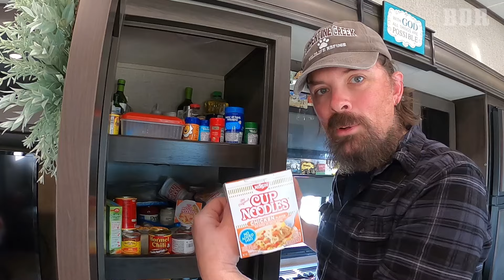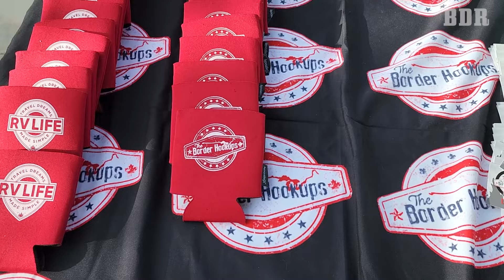This Is Why, We Took Things Too Far, Cheap RV Living, Don't Buy These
Why we RV is something that will probably surprise you because it even surprised us!  We’ll tell you the truth!!  Also, when does exploring get too risky?  We’ve got all the amazing video!  Want to know how to do cheap RV living?  We’ll show you how we do it.  Also, we may have taken things too far with our big diesel truck that tows our fifth wheel RV!  You be the judge! We’re selling!!  Selling what?  Watch and find out.  It may be controversial, but we’re saying don’t buy these!  Don’t buy what?  Watch and we’ll show you.  As we travel we’ll always share the reality of full time RV life and traveling full time!  We’ll honestly show you our good times, our challenges and all of our fun and epic RV adventures and travel adventures in our RV life vlog and travel vlog!  As we are blessed to learn things about travel life, being a nomad, RV travel, RV ownership, RV maintenance, RV living and more and make mistakes of our own, we’ll share it all with you so you can learn alongside us!  For us, the best part of RV life is our RV community!  Our dreams have come true in living the full time RV life traveling full time as nomads in our Grand Design Reflection 337RLS fifth wheel RV camper.  We’re just a travel couple who love nomad life with full time traveling and want to share everything with you with our travel couple vlog!  If you like our RV life vlog RV video and want to see more RV living full time, please go to our YouTube channel, subscribe and hit that notification bell so you never miss an episode!

⭐Cherish The Journey

🛒OUR AMAZON STORE – RV and Travel Gear🛒

🔋SAVE BIG MONEY ON THE RV LITHIUM BATTERIES WE USE & TRUST 🔋

**We are a participant in the Amazon Services LLC Associates Program.